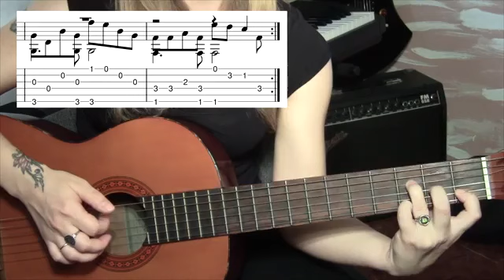РАЗБОР НА ГИТАРЕ ЦОЙ КУКУШКА